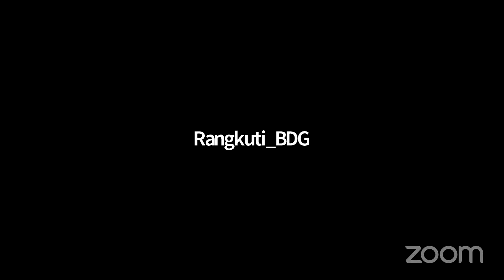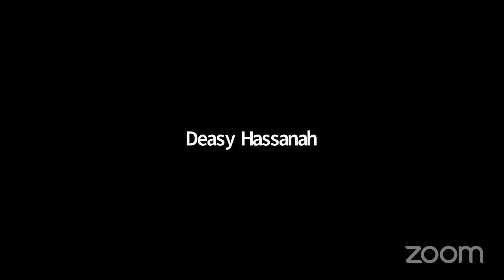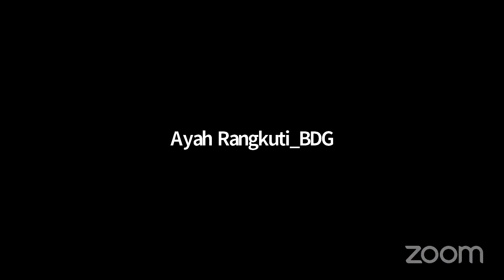Cerita Keluarga MPATI : Mengupas Mitos seputar Autisme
"Anak saya baru didiagnosa dengan Autisme, katanya tidak bisa sembuh ya?", "Apakah betul bahwa Autisme ini menular? Bagaimana kalau anak saya kemudian ditolak di sekolah karena hal ini", "Kalau tidak sekolah, nanti sosialisasi anak saya bagaimana? Kan di sekolah ada teman-temannya, nanti pasti juga bisa lihat teman-temannya", "Apakah betul Autisme ini karena keturunan?", "Autisme ini sama dengan gangguan jiwa ya?".

Banyaknya informasi yang ada seputar Autisme dan penanganannya, terkadang memang dapat menimbulkan kebingungan. Menjadi tugas keluarga untuk menelaah setiap informasi yang masuk dengan kritis. Belum lagi banyaknya stigma dari masyarakat seputar anak dengan Autisme, yang membuat orang tua menjadi ragu untuk membawa anak ke lingkungan masyarakat umum.

Bergabung yuk di Cerita Keluarga MPATI : Mengupas Mitos seputar Autisme
Hari  : Sabtu
Tanggal : 23 Januari 2021
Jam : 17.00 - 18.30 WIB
Tempat : Zoom Webinar dan YouTube Live

Kami akan mengajak anda berkenalan dengan para orang tua hebat di balik @rumahnya_kaka (Ibu Medi) dan @lifewithraynor (Ibu Anita). Kaka, tinggal di Melbourne Australia, sedangkan Raynor tinggal di Surabaya. Keduanya adalah remaja dengan Autisme.

Kami juga akan mengundang, Ratih Ibrahim, @ibrahimratih, Psikolog Klinis, Founder dan Direktur dari @personalgrowthid, Co-Founder dari @joyparenting. Kak Dera, salah satu Founder dari @jakartasibsclub dan kakak dari dewasa dengan Autisme, yang akan memandu acara kita nanti.

Untuk mengikuti acara ini :
1. Pastikan anda sudah mengikuti instagram @yayasanmpati
2. Daftarkan diri anda di